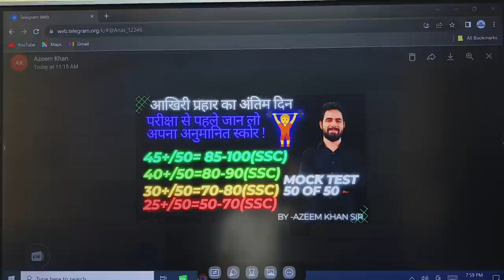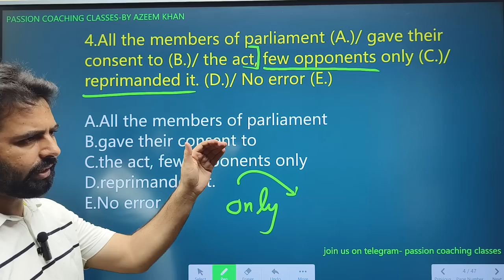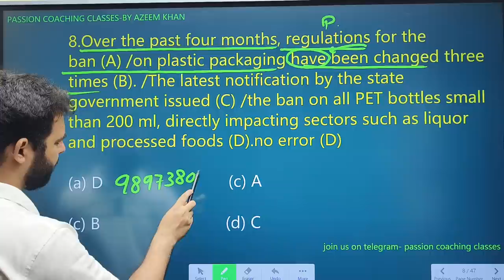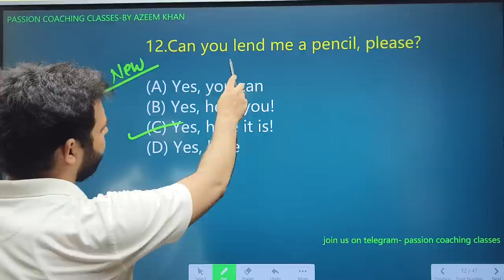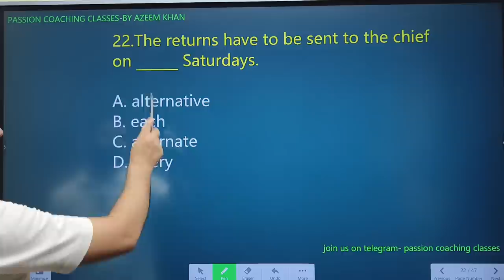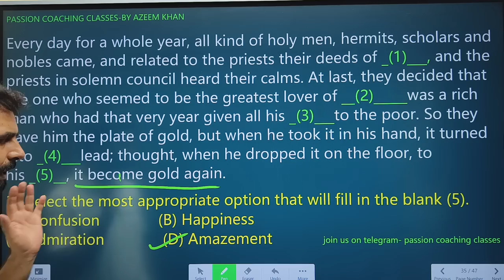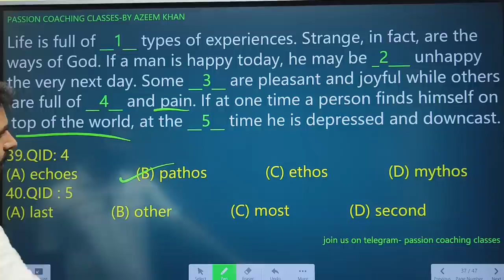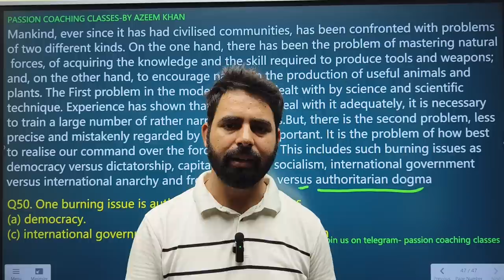Mock Test 50 of 50, Free Mock Test, Mock Test for SSC Exams, CGL,CHSL,Stenographer 2023,Azeem sir